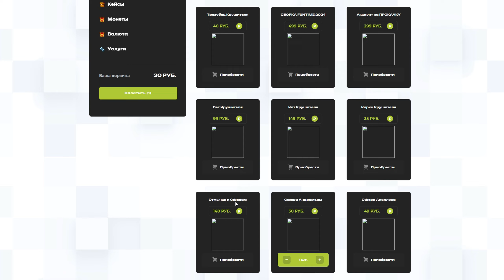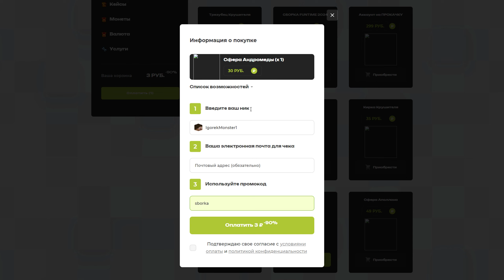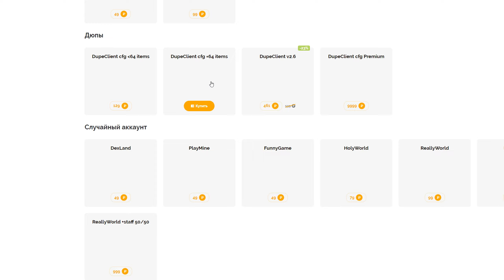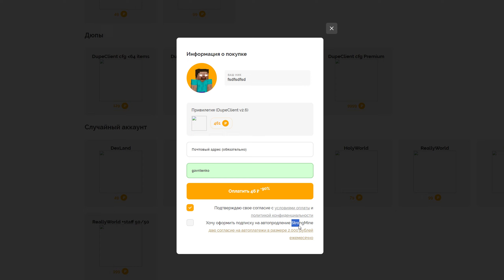Нашел ДЮП в НАЧАЛЕ ВАЙПА на Анархии FunTime - Майнкрафт Фантайм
* Доступна оплата через карту любой страны (от 1.000 рублей), менее 1.000 в криптовалюте (рекомендую TON - в интернете много инструкций как пополнить свой крипто кошелек) 👉 В этом ролике я (Дмитрий Гавриленко) нашел дюп в начале вайпа на анархии фантайм, обновление фантайм, нашел дюп во время вайпа на анархии funtime, дюп помог войти в топ на фантайм, дюпал на фантайм перед куратором, слил дюп на фантайм (фан тайм) вы увидите слив дюпа на фантайм ( фт ), во время дюпа меня спалили модеры и вызвали на проверку на читы на фантайм, кстати фантайм это анархия сервер пионера ( пионер майнкрафт ) сервер на версии minecraft 1.16.5, дюпать можно любые ресы вещи ресурсы, такие как: талисман крушителя, талисман карателя, сфера афина, новогодний подарок, сет крушителя, арбалет крушителя, кит крушителя, крушака за 2 минуты, а также дюп это не чит на фантайм, такой как нурсултан nursultan, дюп после вайпа на funtime ( ft ) куратор на фантайм.